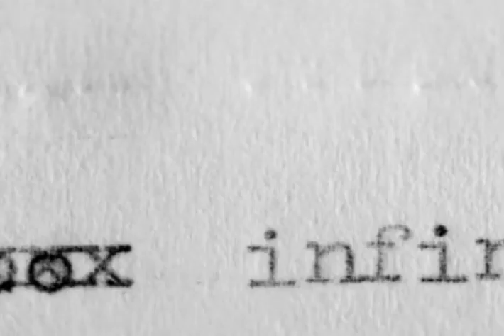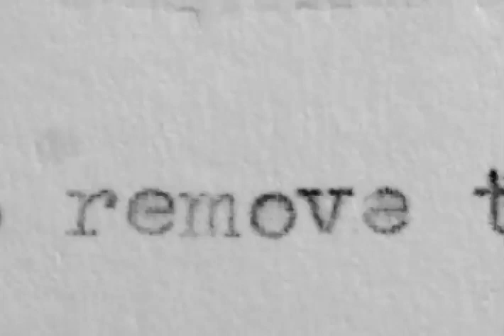TV On The Radio: Webisode 2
Webisode 2 of the TV On The Radio Series